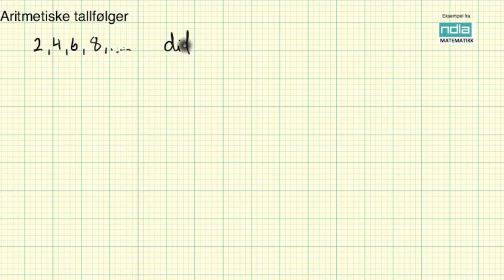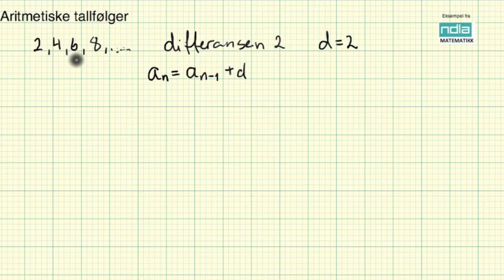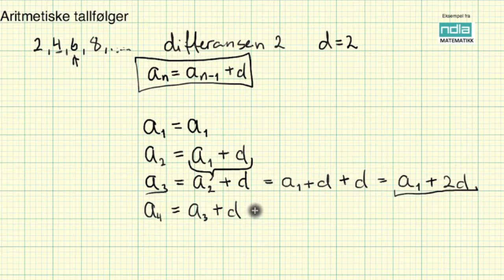Matematikk R2 Aritmetiske tallfølger